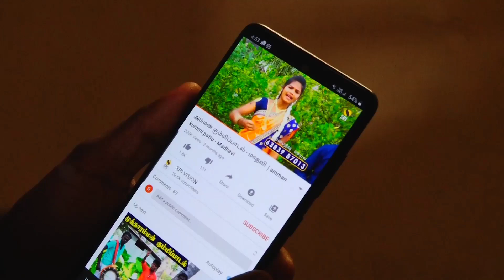வில்லிசையா! நாதஸ்வரம்ஆ! வெற்றி பெற்றது யார்? | திருக்குறுங்குடி ஐயப்பன் மற்றும் தேனி ஜீவராஜ்